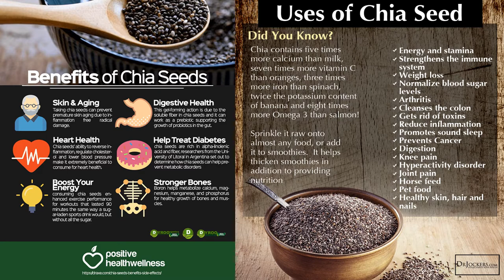Chia Seeds in Tamale - Buy Chia Seeds and Other Supplements in Ghana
Chia Seeds in Tamale | Where to Buy Chia Seeds in Tamale | Price of Chia Seeds in Tamale | Where to Purchase Chia Seeds in Tamale.
Dyroo_Healthcare sells Chia Seeds in Tamale
Are you looking for Chia Seeds in Tamale to purchase in Kumasi?
We do Same Day Delivery in Kumasi
CHECKOUT OTHER ORGANIC PRODUCTS AVAILABLE IN KUMASI
Aloe Vera Products
Superfoods / Wholefoods
Nuts And Seeds
Organic Powders
Nutritional Products
SUPPLEMENTS CATEGORIES
Eye Supplements
Joint Supplements
Gym Supplements
Immune Boost Supplements
Nutritional Supplements
Other Supplements
PRODUCTS FOR BODY BUILDING
Mass Gainers
Pre Work Out
Creatines
Fat Burners
Proteins
Muscle Support And Testo Boosters
Vitamins
Amino Acids
POWDERED WHOLEFOODS
Pure Maca Root Powder
Moringa Powder
Turmeric Powder
Cinnamon Powder
Chia Seeds
Flax Seeds
Almond Nuts
Black Seeds
Sunflower Seeds
Fenugreek Seeks
Pumpkin Seeds
Goji Berry
Sesame Seeds
Walnuts Seeds
OTHER PRODUCTS
Ginkgo Biloba
Maca
Herbal Tea
Green Tea
Royal Jelly
Propolis
Garcinia Cambogia
Omega3 Fish Oil
Honey
Berries
Hibiscus Tea
Saw Palmetto
Wild Yam
Blackstrap Molasses